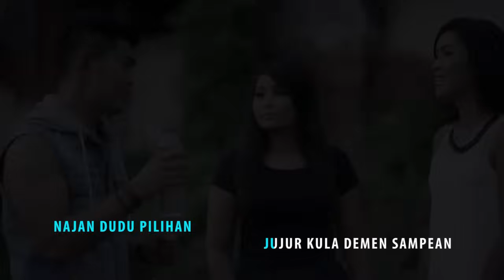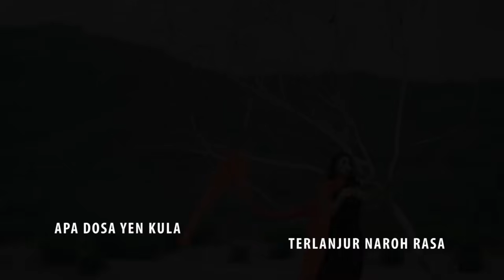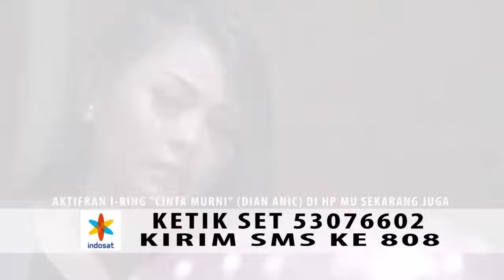CINTA MURNI - DIAN ANIC Video Clip Original